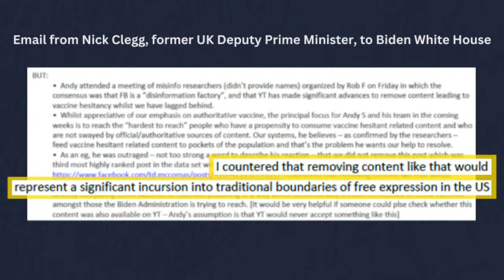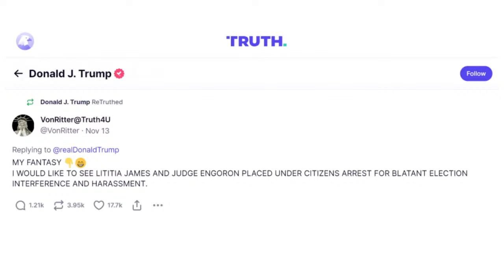Hearing on the Weaponization of the Federal Government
| Hearing on the Weaponization of the Federal Government | Select Subcommittee on the Weaponization of the Federal Government | EVENT ID 116615 |